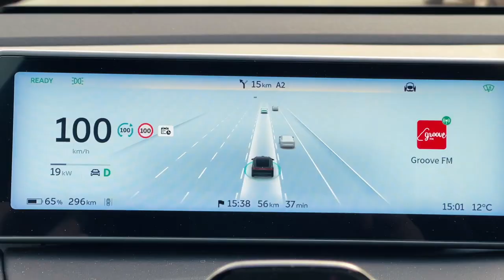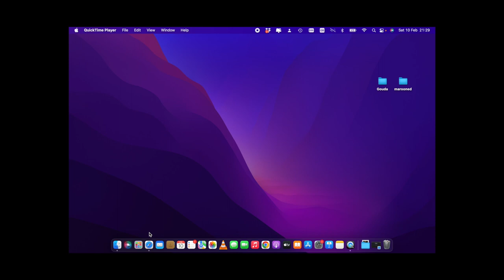I Went to Gouda for the Cheese, Stayed for the Sights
The origin of Cheese! Join me on an unforgettable journey through the charming city of Gouda, located in the heart of the Netherlands! 🧀✨ In this video, we take the sleek NIO ET5 for a spin around Gouda, giving you a front-row seat to the scenic routes and the vibrant city life. From the bustling local market filled with fresh produce and the iconic Gouda cheese, to the majestic sights of the large city church, we cover it all.

+ attempt to pronounce "Gouda" like a local. Whether you're a cheese aficionado, a car enthusiast, or someone who enjoys exploring new places, this video has something for you. 🌍🚗